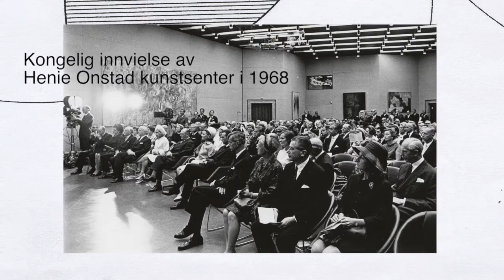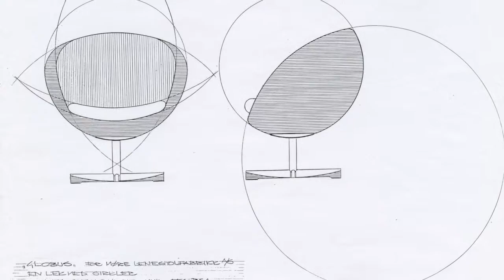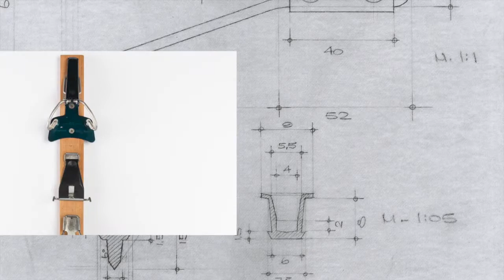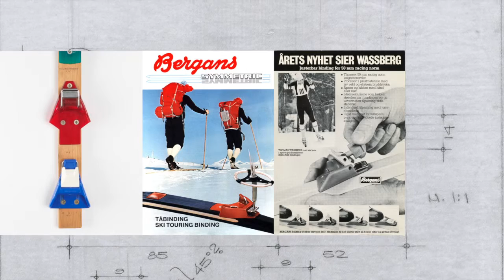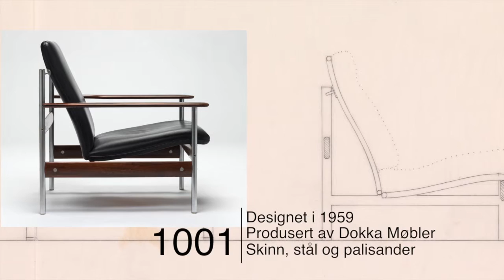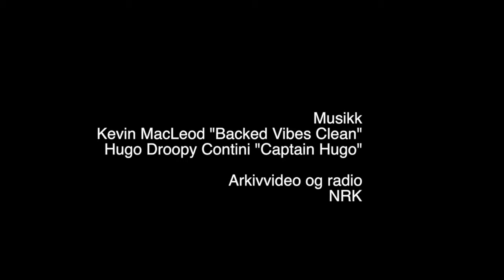Master Dysthe HD 1080p bit rate 10000